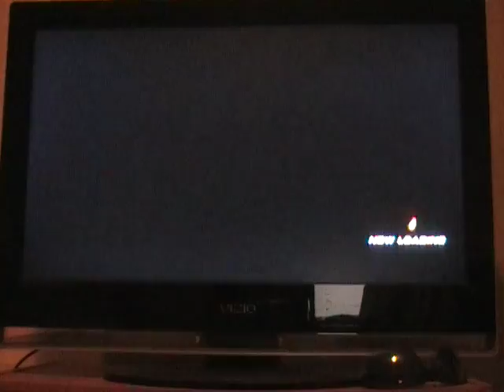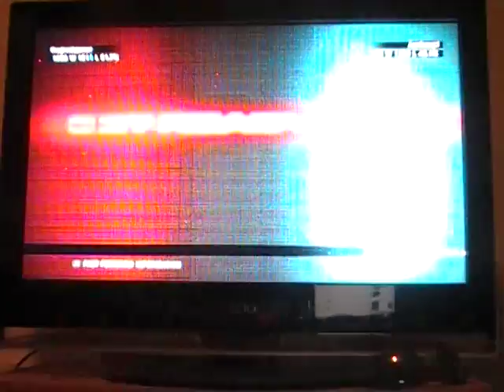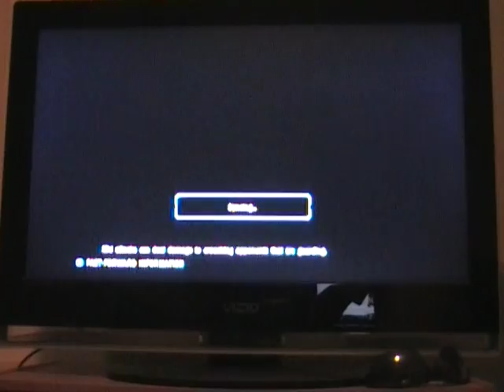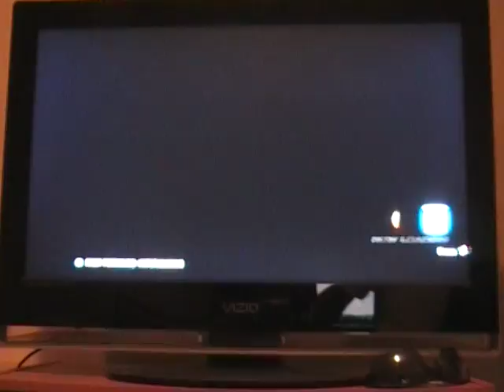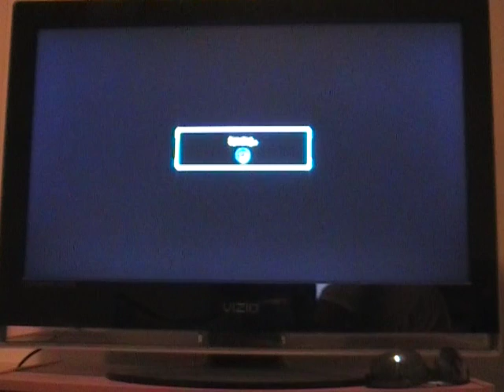Martino007's Tekken Tag 2 online gameplay vol.95: Marshall Law/Dragunov